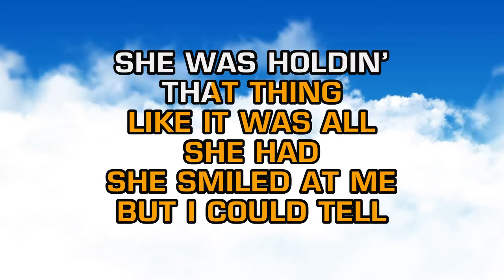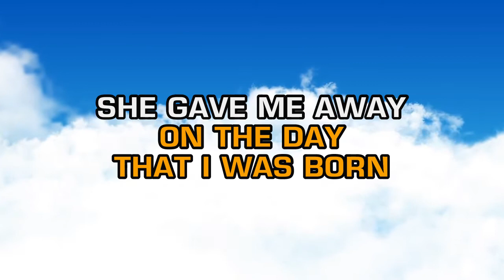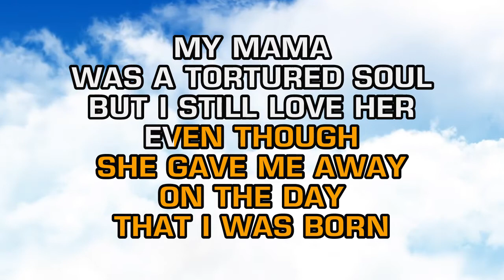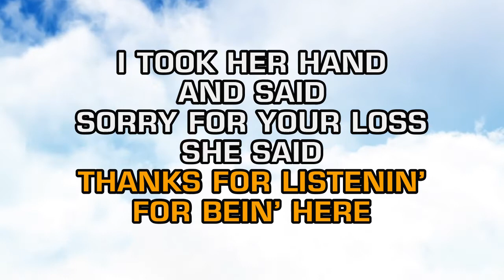Jerry Kilgore - Cactus In A Coffee Can (Karaoke)